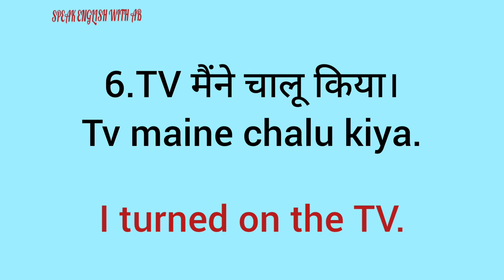DAILY USE SENTENCES. roj bole jane wale sentences. class 28.SPEAK ENGLISH WITH AB